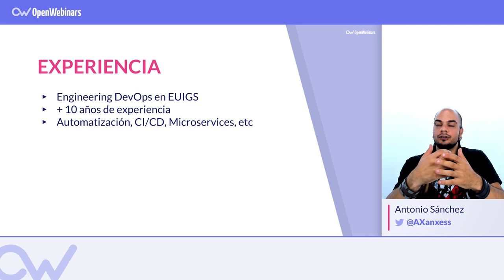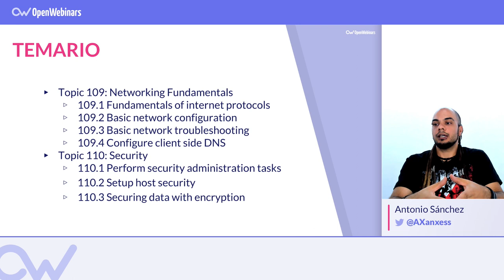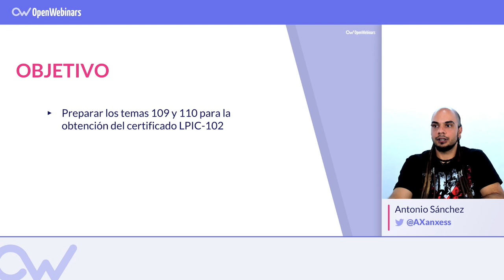CURSO DE LPIC 1 - EXAMEN 102 - TEMAS 109 y 110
En este curso te preparamos para los dos últimos temas del examen 102 de la certificación oficial de LPIC-1, Verás fundamentos de redes en el tema 109 y seguridad en el tema 110.►► Sigue aprendiendo acerca de linux suscribiéndote

Para este curso de los temas 109 y 110 de la certificación oficial del instituto de Linux, es necesario tener conocimientos previos de Linux, si no los tienes te recomendamos hacer el curso de Linux desde cero para que empieces a familiarizarte con en el mundo y luego preparar primero el examen 101 de LPIC 1, si tus objetivos es conseguir la certificación oficial.

► Protocolos de Internet
► Configuración de una red básica
► Solución de problemas de redes básicas
► Configurar DNS en un host de cliente.
► Tareas para administrar la seguridad de los sistemas
► Configuración de la seguridad del host
► Encriptación de datos
► Simulacros de examen

Comienza el curso de de los temas 109 y 110 de LPIC 102